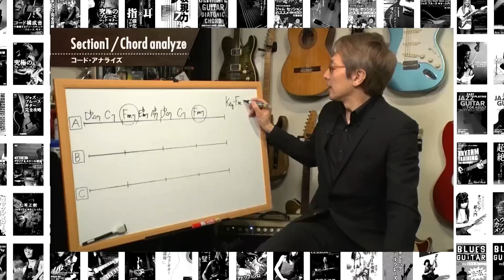【ハコモノギター】田中一郎のギター・アッパーカット2。ハコモノの魅力をたっぷりと！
【ハコモノギター】田中一郎のギター・アッパーカット2。

アコースティック・ギターの変遷から、フルアコとセミアコの違いまで、
ハコモノギターの魅力をアッパーカット！

2007年、日本で唯一の楽器番組として、とことんギターをフィーチャーした「田中一郎のギター・アッパーカット」が、15年振りに復活！
田中一郎が、楽しいギターライフ、ギター選びをYouTubeで毎週配信！
毎週金曜日21：00更新です。

松原正樹、和田アキラ、XJAPANのPATAなど超一流プレイヤーによるレッスン動画や、アドリブや作曲、音楽理論講座まで、オリジナル動画を日々更新中！

ぼっち・ざ・ろっく！